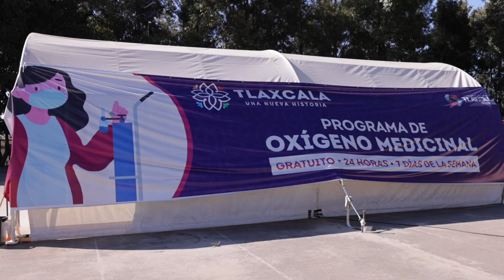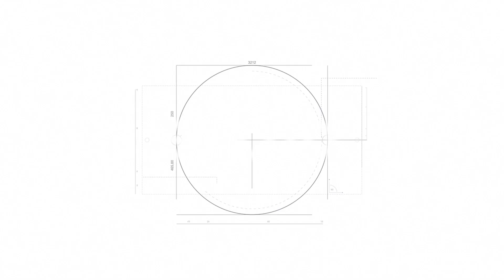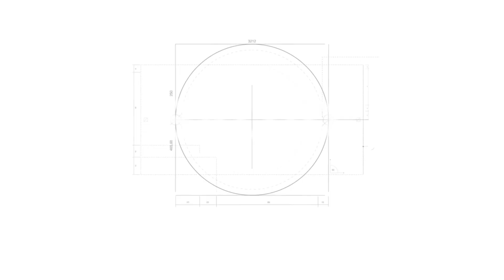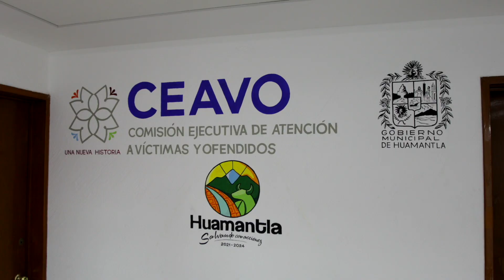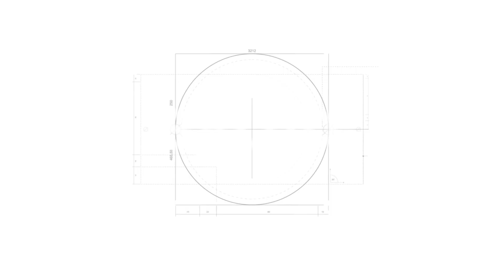100 Primeros Días de Gobierno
Desde el inicio de este Gobierno, tomé las riendas del estado con responsabilidad y compromiso para ser un gobierno cercano a la gente, honesto, transparente y de resultados para hacer juntos UnaNuevaHistoria para Tlaxcala.
Juntos estamos escribiendo UnaNuevaHistoria para Tlaxcala.